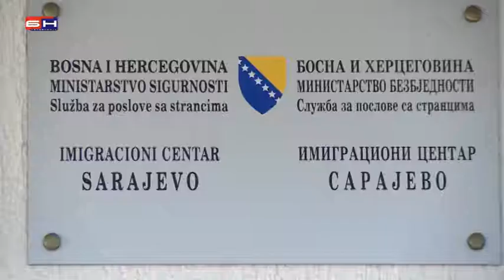Ilegalne migracije u BiH